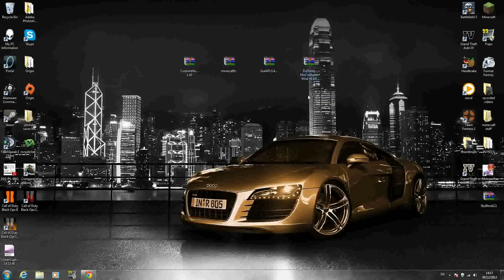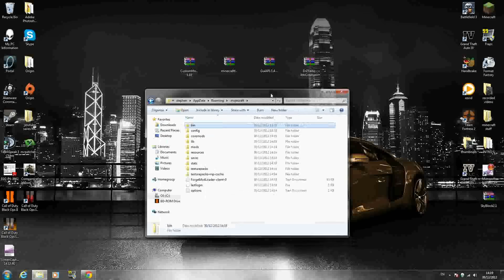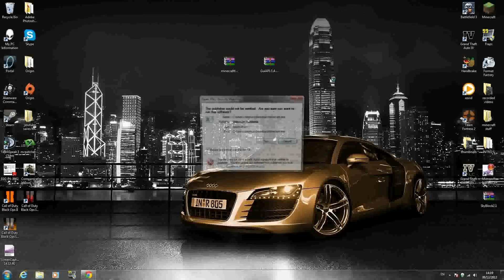How To Install Mo'creatures For Minecraft 1.4.6 (HD)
Downloads
(ADfly Links click (((SKIP ADD))) in top right hand corner!

EXTRA TAGS---

((MOCREATURES MOD mroecraturesmods howto install mo creatures 1.4.6 installation tutorial live commentary morecreatures mocreatures mod minecraft 1.4.6 mods 1.4.5 installation how-to installmo'creatures creature in minecraft werewolves))